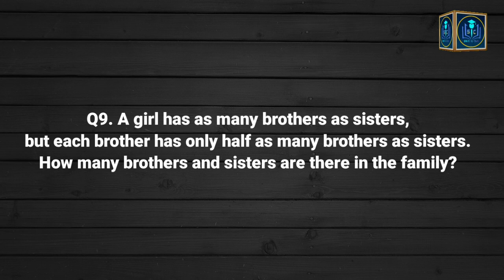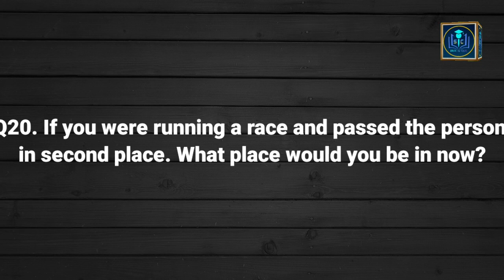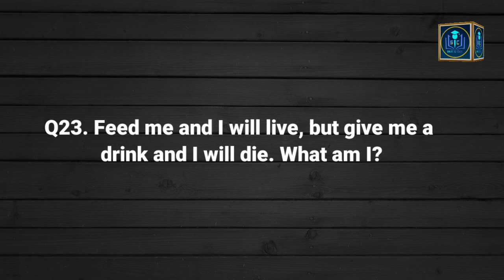Quiz Contest । Quiz Competition । Brain Teasers । 25 Tricky Questions । IQ Test । Logical Questions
Hi Everyone,

Second online weekly quiz contest 2020 has come out. Friends, measure your ability with brain games and cognitive tests and show your skills.

Participate in the test, solve the tricky questions and send us the answers through our WhatsApp no. And win prizes.

The awards will be given on the basis that the one who gets the higher marks. And if the score remains equal then the one who answered first will be considered the winner.

‘Your skills are the things you’ve learned to do well and are an important part of who you are.’

1st Prize🥇- Rs. 3100
2nd Prize🥈- Rs. 2100
3rd Prize🥉- Rs. 1100

We will announce the names of winners on our channel.

Result Declaration Date: 3 July 2020

Also Click the 🔔 Button